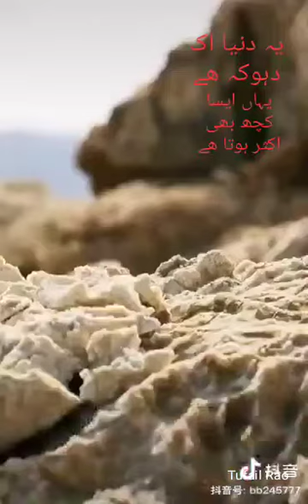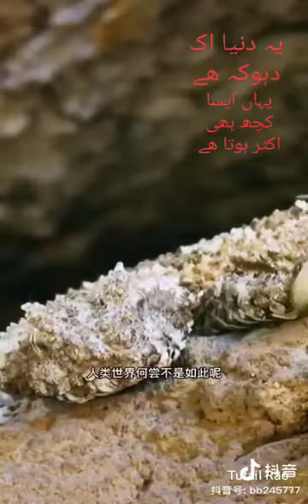Snake vs Bird Attack | Predator vs Prey Real Video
In this Youtube Video, There is beautiful depiction of Biological Predator and Prey Concept. This video shows that How beautifully Allah created these Creatures and they know very well how to attack to eat their fill.